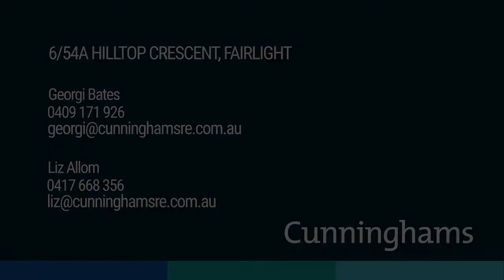SOLD | 6/54A Hilltop Crescent, Fairlight│Georgi Bates│Liz Allom│Cunninghams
Garden Apartment in Top Location

Quietly positioned in a tightly-held and much-loved boutique complex, this ideally located apartment offers spacious and light-filled interiors as well as an outdoor courtyard, which extends out to communal garden grounds.

With two well-proportioned bedrooms, an open plan layout and only one common wall, this apartment feels more akin to a small home. Filled with a warm and inviting ambiance, it perfectly suits a couple, young family, or the downsizer.

Separate lounge and dining areas, which flow effortlessly out to a north-east facing entertainer's courtyard, sets this home apart from others and ensures you can move around with ease, whether carrying out everyday living or weekend entertaining.  Enjoy mid-week dinners alfresco style or fire up the weekend BBQ with friends and family.

Stainless steel appliances and lots of pantry and cabinetry space will satisfy lovers of a functional and spacious kitchen, while leafy views from the kitchen window provide a lovely outlook.

A centrally located bathroom with separate shower and bath caters to the needs of all, while an oversized laundry with storage space, seldom seen in apartments, is just another bonus, as is an oversized secure LUG!

Comfortable and well-looked after interiors make this home ready to be enjoyed with further value to be added – an exciting proposition for those looking to further contemporise the home.

With Fairlight Village, Balgowlah Stockland and Fairlight Beach all considered neighbours, and Manly just moments away, the ideal beaches lifestyle is up for the taking!